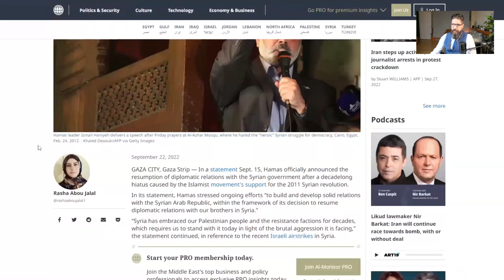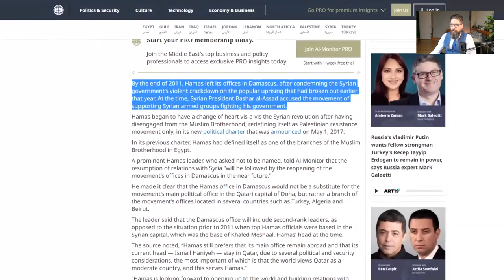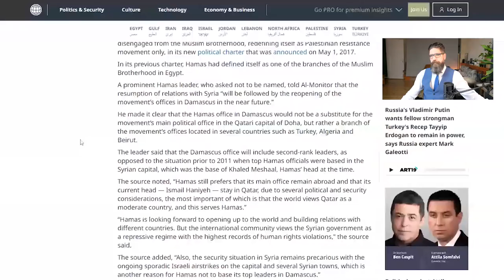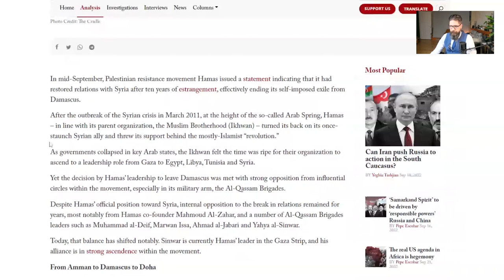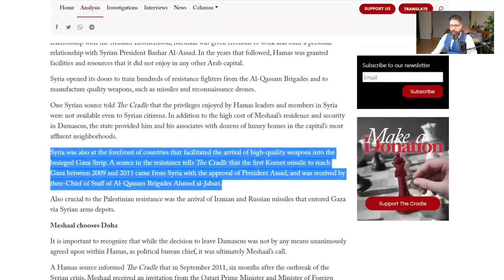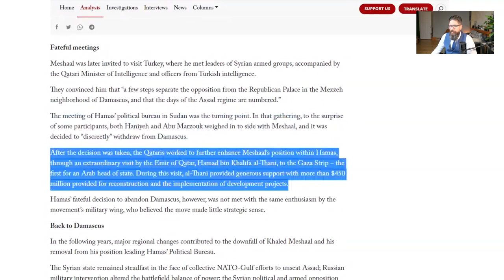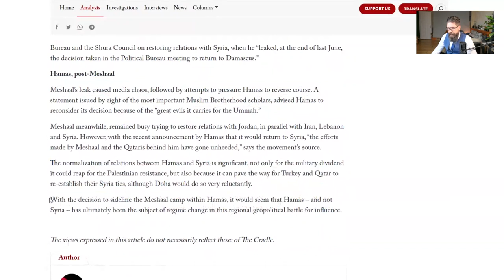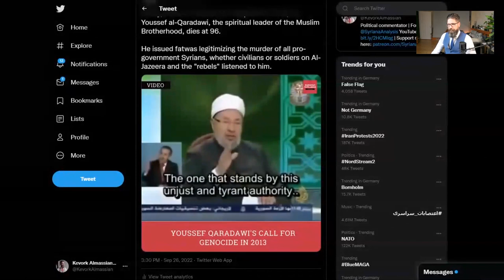The Palestinian group normalizes ties with Syria under Iranian mediation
The Palestinian group that left Damascus in 2011 after the CIA regime-change war, has officially announced the resumption of relations with the Syrian government.